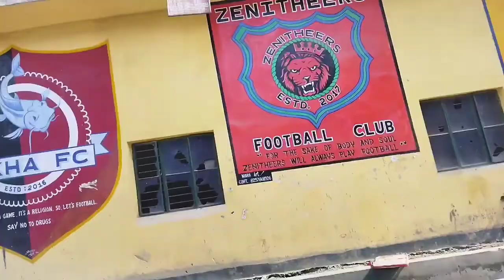upper Subansiri district daporijo